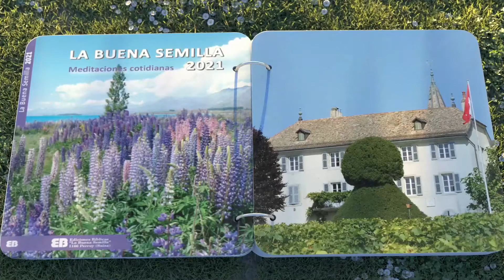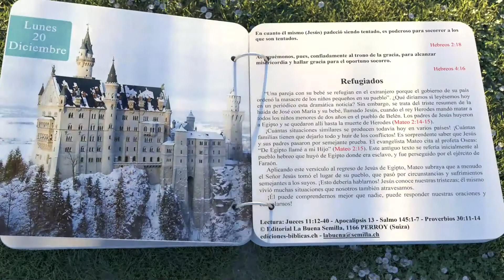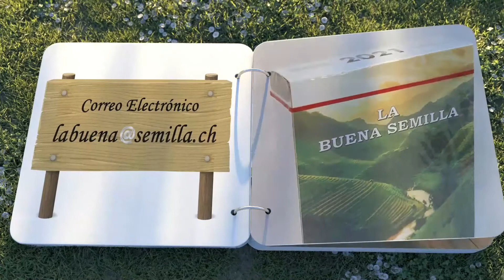La buena semilla-19 de Diciembre 2021